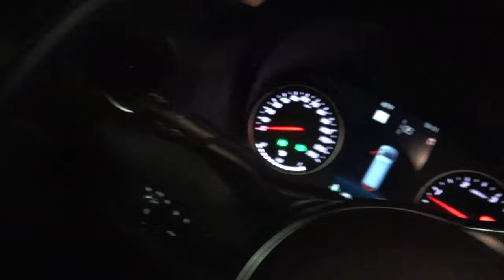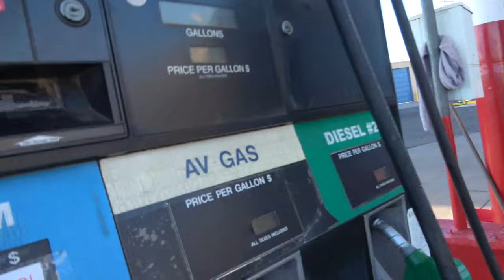OFF SEASON VLOG 2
Sick day in Havasu mountain biking with TC FREERIDE then hitting BODY BEACH